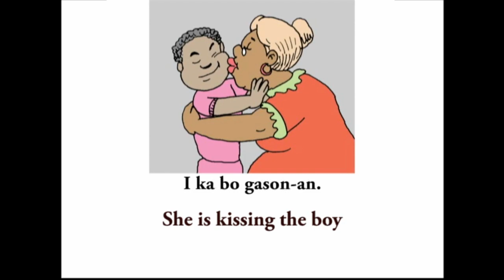PICDIC.130.Bo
Bo: To Kiss